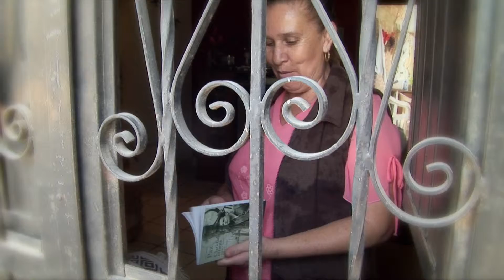Testimonios #3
Abril, Mes Colimense de la Lectura y el Libro 2011
Nuestra meta: Un libro en 100 mil hogares